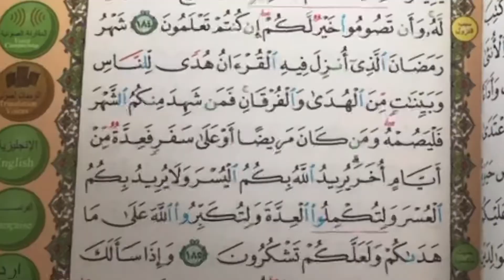RAMADAN series 2021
Ramadan series please join during Ramadan